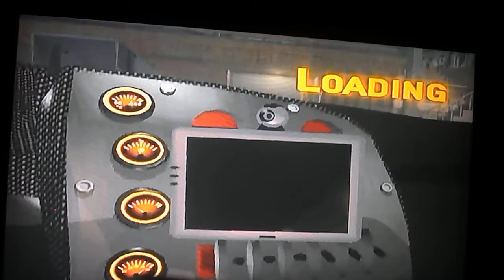TD Overdrive The Brotherhood of Speed Navigation Challenge 4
Navigation in Monte Carlo 5,
Using Chevrolet Corvette L88 (1969).
Platform: Xbox
Game: TD Overdrive The Brotherhood of Speed